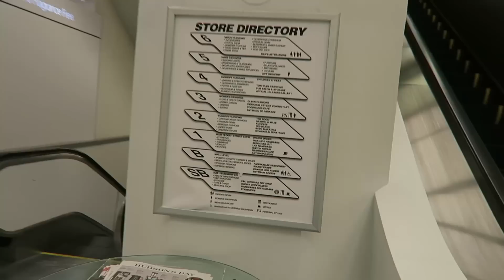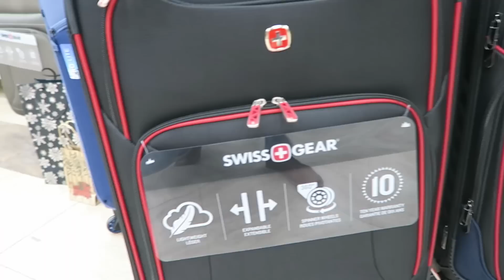Asking Homeless People What Gifts They Want for Christmas - Video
What do homeless people want for Christmas?  If you were going to buy them any Christmas gift they asked for, what would they say?  I met a lot of inspiring people living on the streets and the answers were unexpected (and I don’t just mean the crumpets).  I hope you are inspired by these answers!

Music